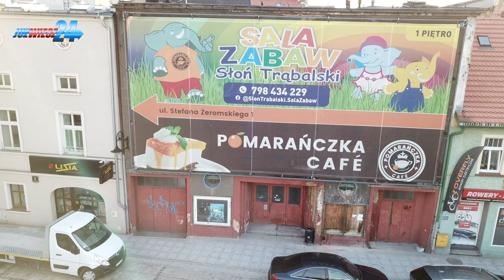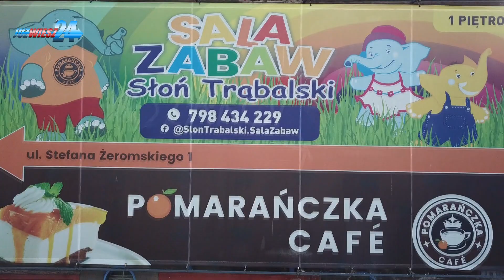Zapada się dach kina Szarotka